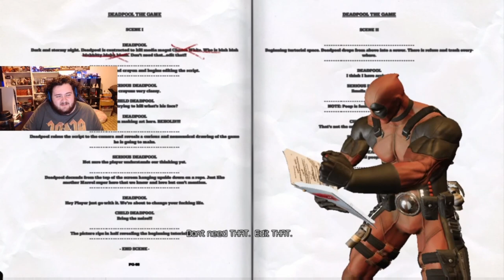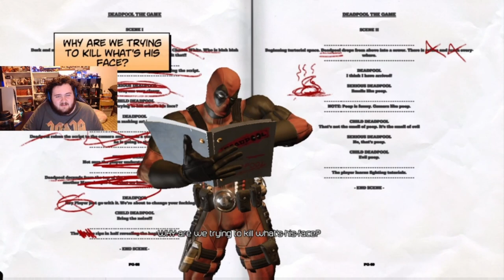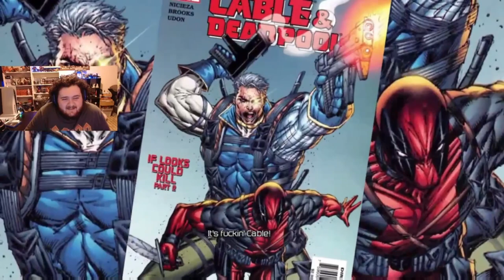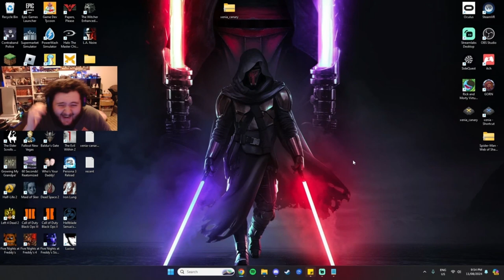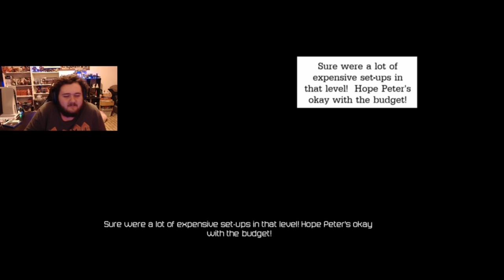The Deadpool Game Is UNDERRATED